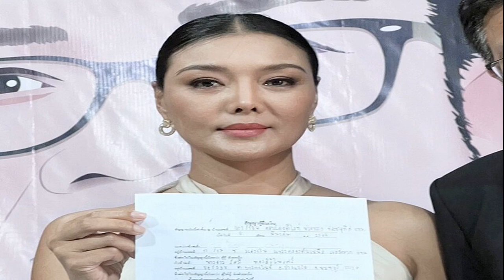นายกฯชี้รายการ คุยกับเศรษฐา รอจิราพรให้ข้อมูล เผยเป็นงานชิ้นแรก เชื่ออยากทำให้ดีที่สุด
14 มิ.ย. 2567
14:14 น.
นายกฯชี้รายการ คุยกับเศรษฐา รอจิราพรให้ข้อมูล เผยเป็นงานชิ้นแรก เชื่ออยากทำให้ดีที่สุด แต่ตอนนี้ จิราพร แจ้งมาว่าติดโควิด-19 อยู่

เมื่อเวลา 13.30 น. วันที่ 14 มิ.ย.67 ที่ทำเนียบรัฐบาล นายเศรษฐา ทวีสิน นายกรัฐมนตรี ให้สัมภาษณ์ถึงการจัดรายการ คุยกับเศรษฐา ที่จะออกอากาศทุกวันเสาร์ที่ 3 ของทุกเดือนว่า
ได้บันทึกเทปไปเมื่อวันก่อน ส่วนเทปแรกจะออกอากาศวันไหน ตอนนี้ยังไม่ทราบ ขอให้รอ ส่วนเนื้อหาและรายละเอียดยังไม่ขอเปิดเผย ขอให้ติดตามในรายการ และเข้าใจว่าจะมีการจัดทุกเดือนเดือนละครั้ง หรือตามความจำเป็นหรือตามความจำเป็นที่มี

นายเศรษฐา กล่าวว่า รายละเอียดทั้งหมดขอให้รอน.ส.จิราพร สินธุไพร รมต.ประจำสำนักนายกรัฐมนตรี ที่เป็นผู้ดำเนินการในเรื่องดังกล่าว แต่เมื่อคืนนี้น.ส.จิราพร ส่งข้อความมาบอกว่า ติดโควิด-19
“งานนี้ถือว่าเป็นงานชิ้นแรกของน.ส.จิริพร เชื่อว่าน.ส.จิราพร อยากจะทำให้ออกมาดีที่สุด จึงขอให้รอรายละเอียดจากทางน.ส.จิราพร”นายเศรษฐากล่าว